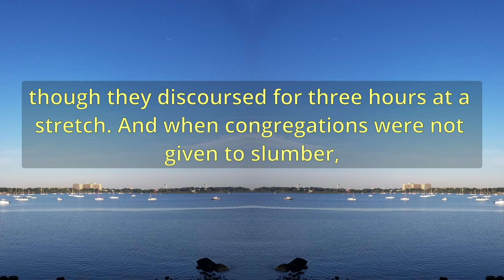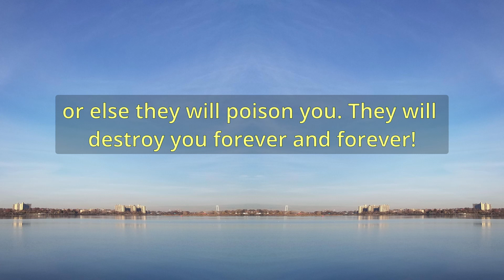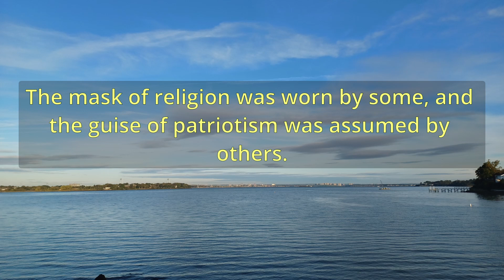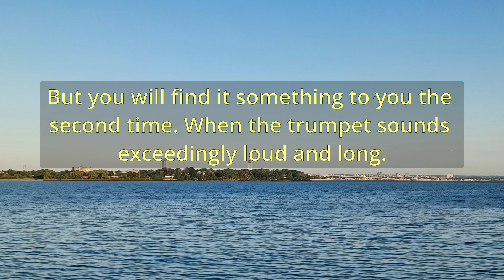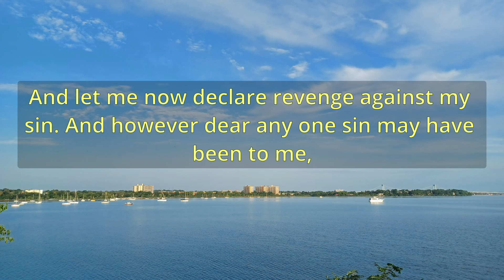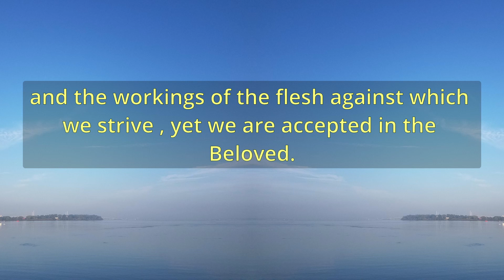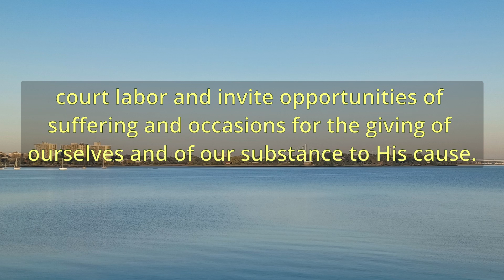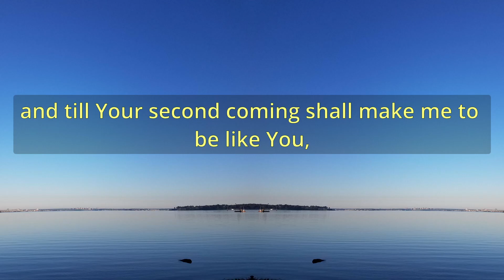"A Personal Application" (A10962) - Charles Spurgeon Sermons